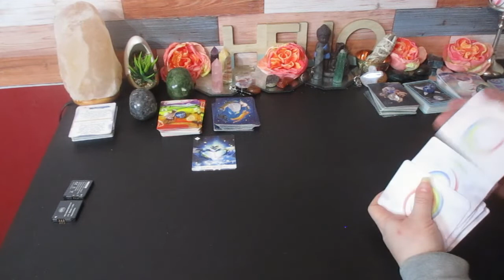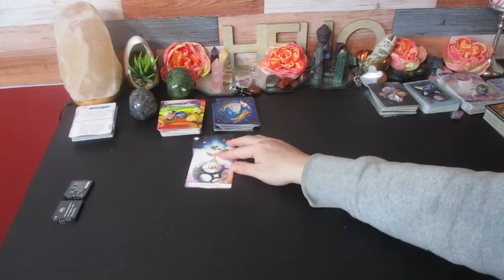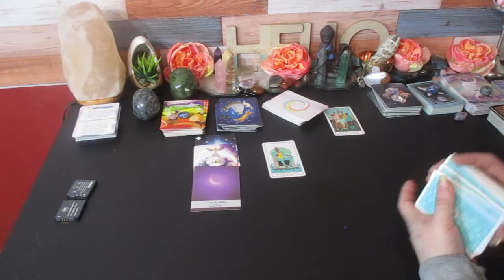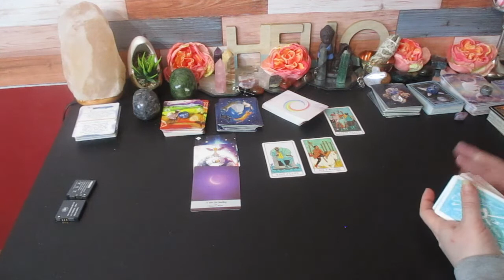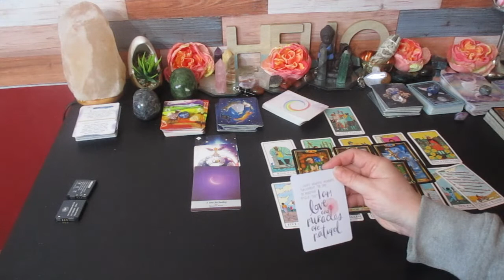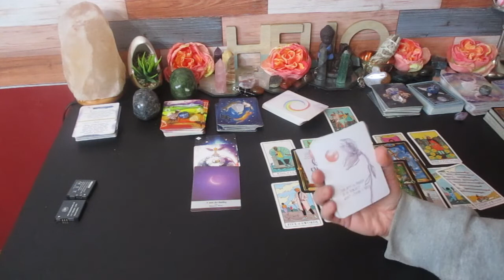Scorpio ♏ "New Doors are opening for You, You will be OVERJOYED" 🔑🥰😍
Much love!
~Renee G